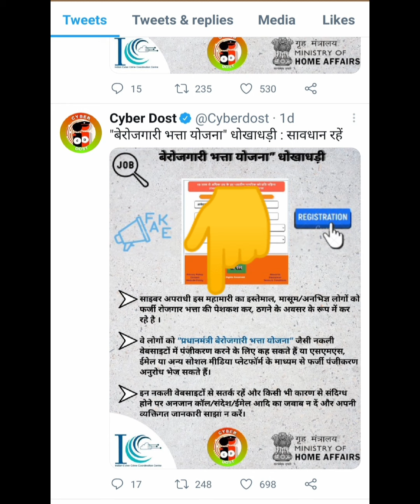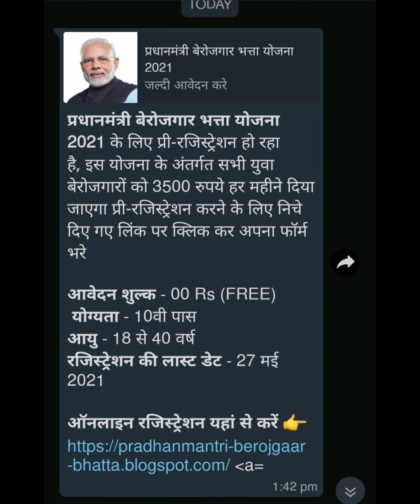💥प्रधानमंत्री बेरोजगार भत्ता योजना 2021🔥जाने क्या है पूरा मामला?Online Pradhanmantri berojgar bhatta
💥प्रधानमंत्री बेरोजगार भत्ता योजना 2021🔥जाने क्या है पूरा मामला? Pradhanmantri berojgar bhatta 2021

प्रधानमंत्री बेरोजगार भत्ता योजना 2021,Pradhanmantri berojgar bhatta 2021,प्रधानमंत्री बेरोजगार भत्ता योजना 2021जाने क्या है पूरा मामला?,pradhanmantri,berojgar,bhatta,scheme,2021,in,hindi,how to apply gor pm berojgari bhstta Scheme 2021 full process in hindi,pm berojgari bhatta yojna me kaise apply kare,online apply process of pradhanmantri berojgar bhatta scheme 2021 in hindi,last date of pm berojgari bhatta scheme,pm berojgari bhatta yojna 2021 fake or not fake